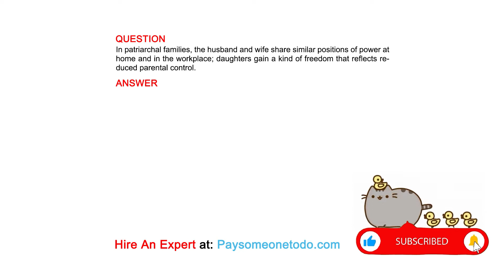In patriarchal families, the husband and wife share similar positions of power at home ...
QUESTION
In patriarchal families, the husband and wife share similar positions of power at home and in the workplace; daughters gain a kind of freedom that reflects reduced parental control.